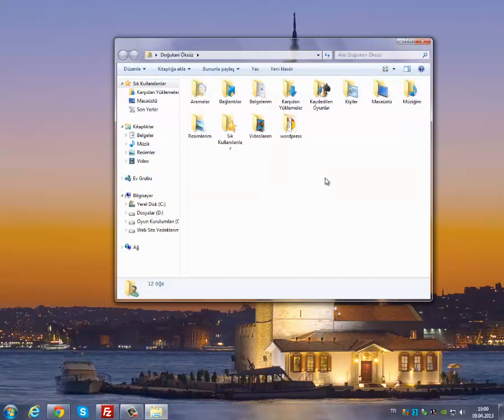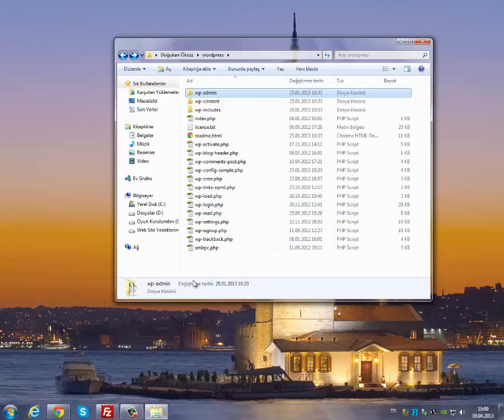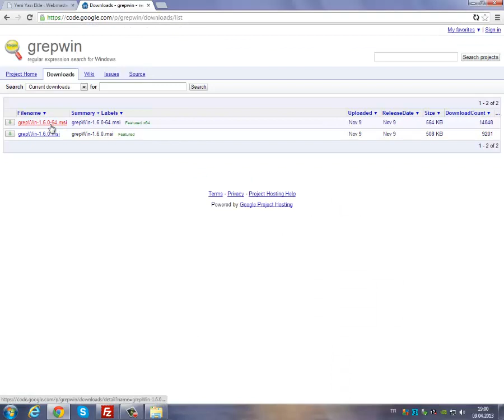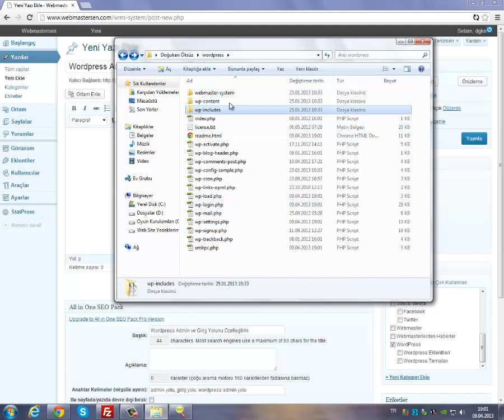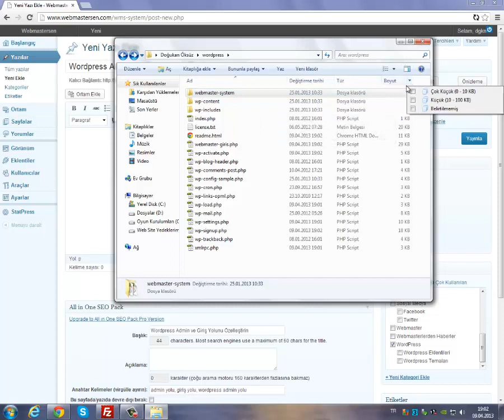Wordpress Admin ve Giriş Yolunu Değiştirmek